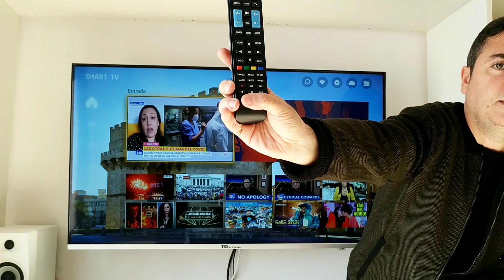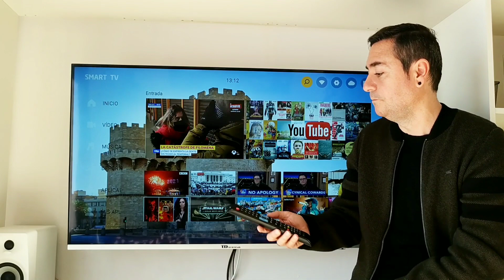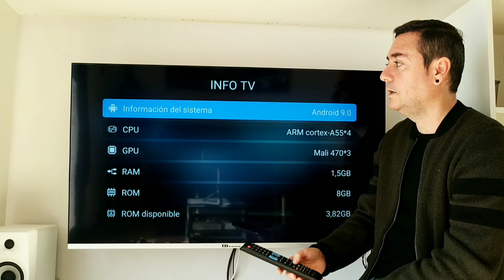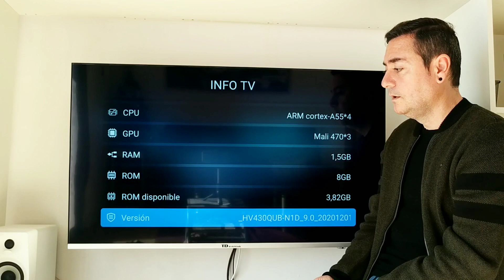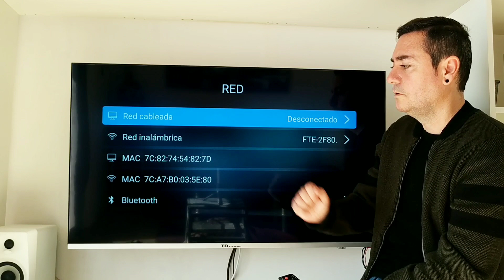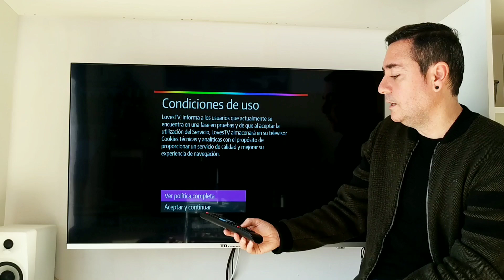Tengo la TD SYSTEMS y esta es mi Opinión Reviews 4K SmartTV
De una manera fácil y sencilla té explico las configuraciones y funciones de la TD SYSTEMS Smart TV HDR10 con sistema Android 9.0 📺

✅ Estoy aprendiendo cada vez más para mejorar en los vídeos tutoriales. ¡Ganas no faltan!
Lo hago con muchas ganas, pasión y sobre todo con humildad, seguro que hay muchas cosas que mejorar, pero con vuestro apoyo y seguimiento en el canal, seguro que el siguiente video tutorial será de mucha mejor calidad.

❤️ Con todo esto, simplemente quiero daros las gracias por el apoyo que me dais. Estoy preparando vídeos tutoriales con contenido entretenido y variados que os gustara!
Os dejo mi primer vídeo que subi ya hace un año, por si os apetece verlo📺👇